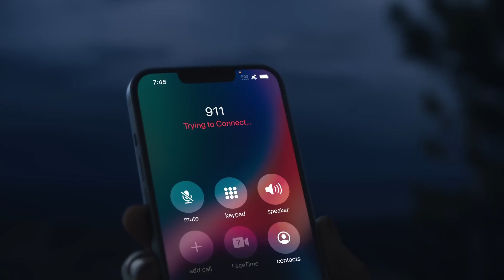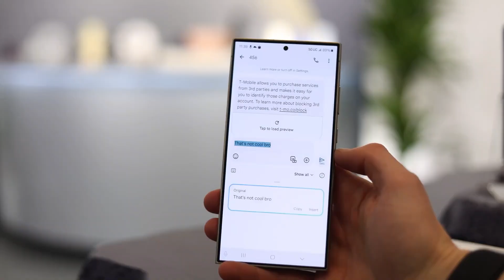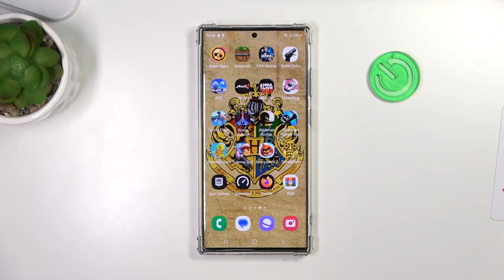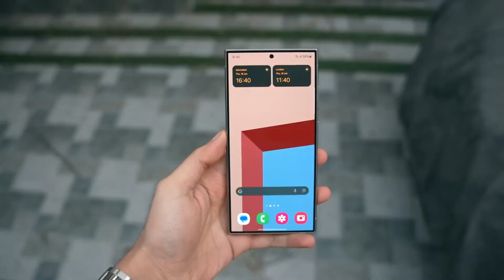Samsung Galaxy S25 Ultra - SURPRISE SURPRISE!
Samsung is reportedly developing satellite connectivity for the Galaxy S25, aimed at emergency calling and messaging. Code strings in the latest versions of the Emergency SOS, Samsung Messages, and Samsung Phone apps reveal this feature. Emergency SOS will enable emergency texts via satellite when out of mobile range, while Google Messages will be needed for satellite messaging. The Exynos 2400 chipset supports this technology, but Samsung has delayed its release, waiting for the satellite ecosystem to mature. Despite past disappointments with the Galaxy S23 and S24, Samsung appears poised to introduce this feature next year.